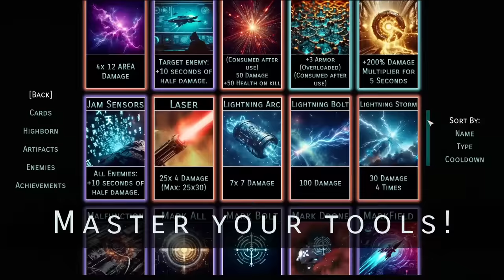Void Grimm Trailer - Kickstarter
Void Grimm - The Realtime Roguelike Deckbuilder In Space!